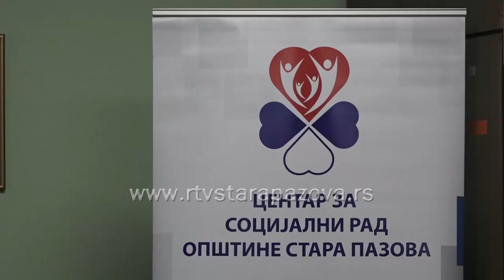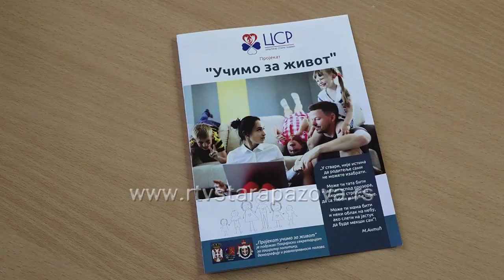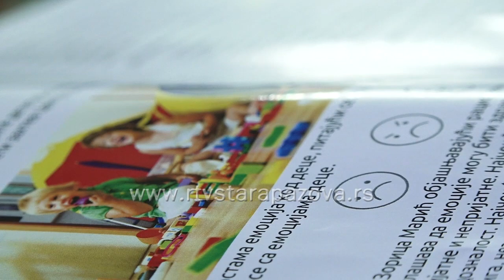HRANITELJI Učimo za život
U Centru za socijalni rad završen je projekat Učimo za život, čiji je cilj bio podrška hraniteljstvu.  Na Okruglom stolu  gde su prisustvovali stručni radnici ustanove za socijalnu zaštitu i govorili o poteškoćama, na koje su nailazili u prethodna tri meseca, koliko je projekat trajao.  Urađena je evaluacija i zaključak je da je najteže raditi sa adolescentima, jer vreme sazrevanja je teško i u biološkim porodicama a iz projekta je proistekla i edukativna publikacija o osnovima hraniteljstva.